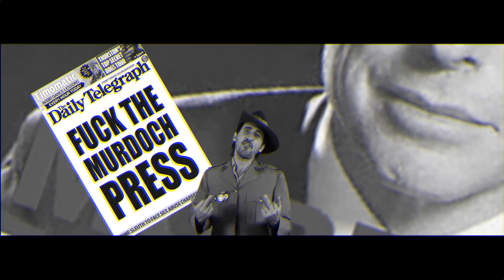THE DRONES: TAMAN SHUD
The Drones - Taman Shud 2015
Tropical Fuck Storm Records ©

Video Credits:
Directed and edited by Chris Matthews, Defero Productions
Starring The Drones, Garrett Huxley, Will Huxley, Simone Page Jones and Gabi Barton.

TAMAN SHUD.

thud thud my heart pumps blood
when ever someone talks about my taman shud
who ditched that fox-gloved snitch?
loaded him with poison like a puffer fish
why don’t anybody feel like crying
for the Somerton somebody with the hazel eyes?
for the Somerton nobody with the hazel eyes?
thud thud my heart pumping blood
he’s gone and no one even cares at all
the earth won’t answer and the sea don’t mourn

i don’t give a fuck about no Anzacery
i don’t care you got it interest free
i ain’t gonna fret about Lest We Forget
fuck the Murdoch press
i don’t get hung up on any carbon tax
or Ned getting strung up for being a psychopath
i ain’t really there with any class warfare
the only thing i care about’s the

for all of the probing into whether he exists
the question’s still as open like a radar dish
late 1948
is sending a transmission but its inchoate

don’t hate me for not caring ‘bout you losing your job
i think you’re gonna suit being a welfare slob
i don’t give a toss about no southern cross
or the gulag union jack
i don’t give a fuck if you can’t stop the boats
i ain’t at a loss if Simpson’s donkey votes
i don’t care about no Andrew Bolt
or even Harold Holt

it’s clear as
mud mud my taman shud
everybody mouths off
while they’re chewin’ cud
why did anybody feel the need to lie
‘less that’s Warsaw on the seashore
on the day he died?
don’t nobody wonder where he’s been?
no tags no wallet
and his brains dry-cleaned

i don’t give a fuck about fuck off we’re full
i ain’t gonna send my kids to private school
i ain’t gonna grieve about no BHP
no silver spoons or mining booms
i don’t give a fuck about your brick and tile
i don’t really care if you’re a paedophile
i don’t care about no Master Chef
it’s as appetising as a whistle blower’s doom
or any French cartoon
nothing like a prune to make the death cults bloom
why you think the whole world’s gotta be like you?
fuck western supremacy
i ain’t sitting around being gallipolized
one man’s BBQ’s another’s hunger strike
why’d i give a rat’s about your tribal tatts?
you came here in a boat you fucking cunt

my taman shud
everybody mouths off